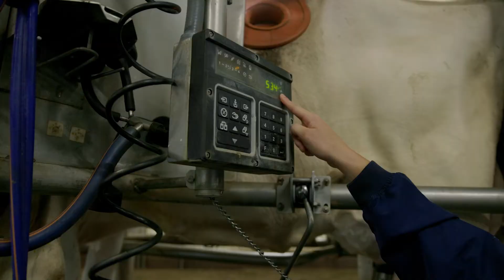College Student Loves Her Cows: This American Dairy Farmer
In this episode, we meet dairy farmer Katerina Coffman, a sophomore at Penn State University who is studying animal science and agri-business management. Along with taking a full schedule of classes, Coffman works at Penn State’s Dairy Barns, where she milks cows and immerses herself in research going on around her. Right outside the facility is Beaver Stadium, and Coffman says she loves sharing her Penn State pride with the university’s Holstein herd.